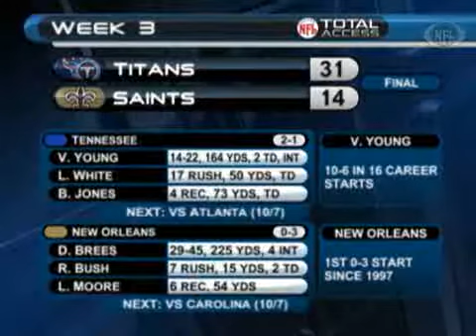Titans vs Saints 2007 Week 3